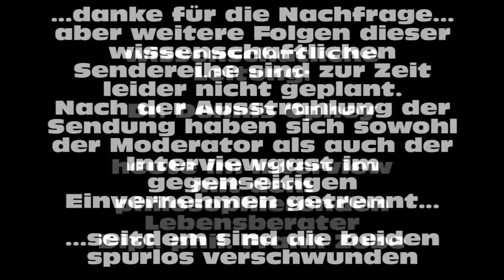Science and madness - Wissenschaft trifft Wahnsinn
Lang verschollen geglaubtes Videomaterial, das wir dem geneigten YouTube Zuschauer natürlich nicht vorenthalten wollen,  ist aus den verstaubten Kellerarchiven wieder ans Tageslicht gelangt. Dennis O. und Frank Z., zwei spirituelle Intellektuelle in einem geistreichen Gespräch auf hohem intellektuellem Niveau über die Bedeutung von Eins-Sein, Nichts-Sein, dem Wetter und dem Sinn des Universums.